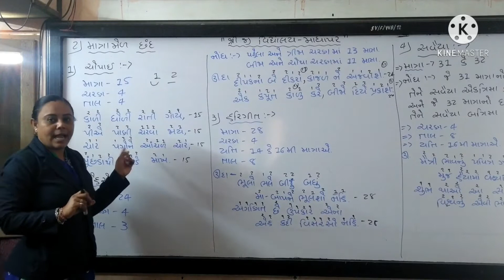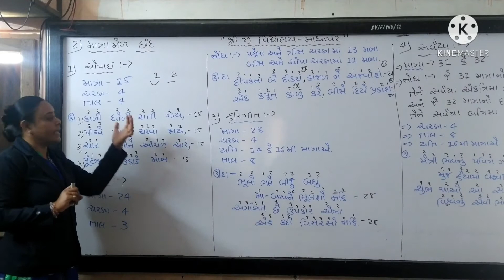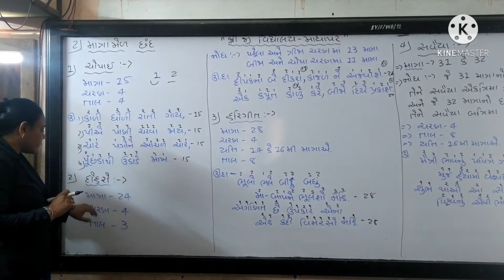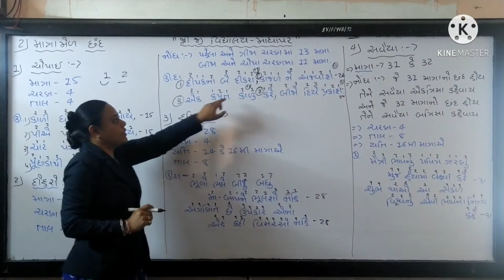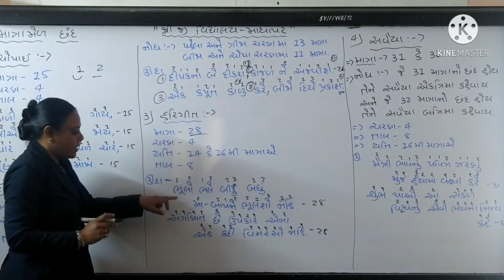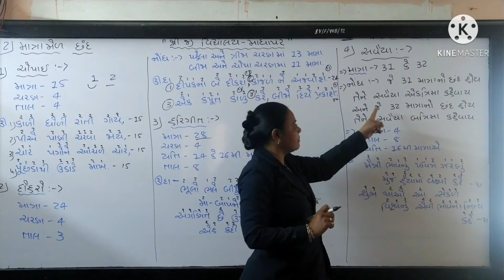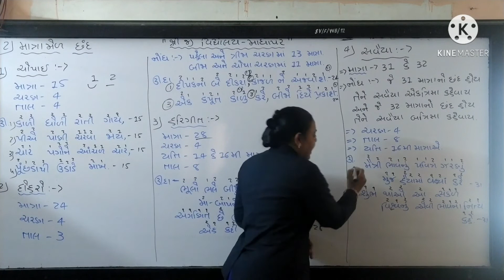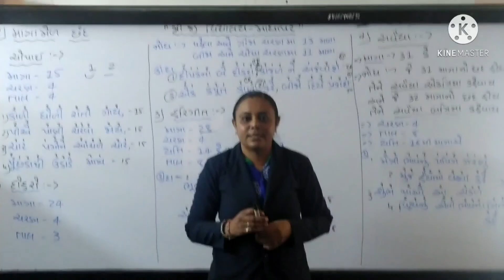ધોરણ 10 ગુજરાતી છંદ પાર્ટ 2 શ્રીજી વિધાલય